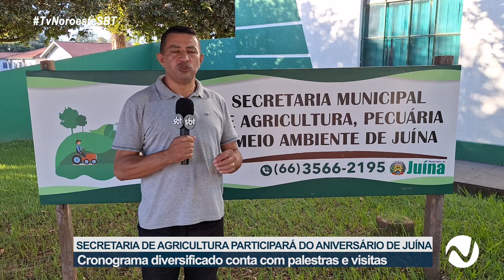Secretaria de Agricultora de Juína.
Secretaria de Agricultora de Juína realizará diversas capacitações durantes a semana do aniversário de Juína, dia 09 de maio às 07 horas da manhã abertura das palestras na Feira Municipal